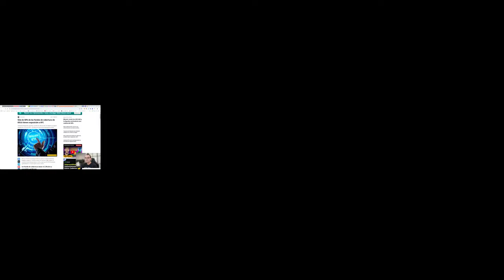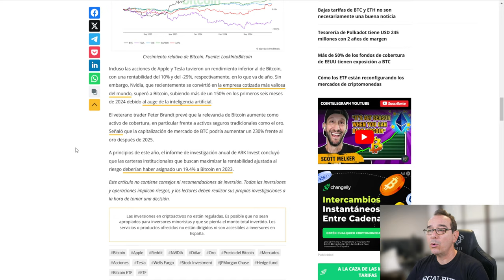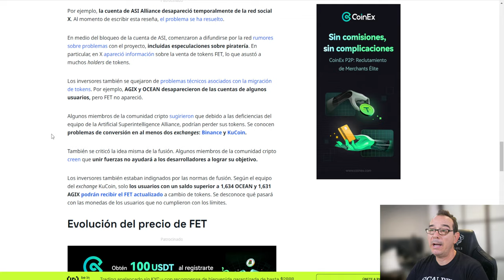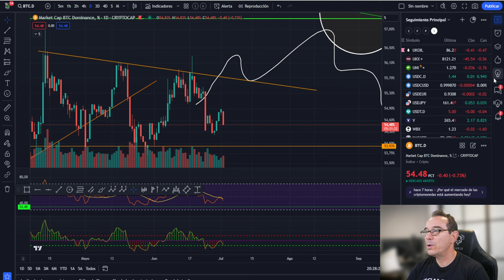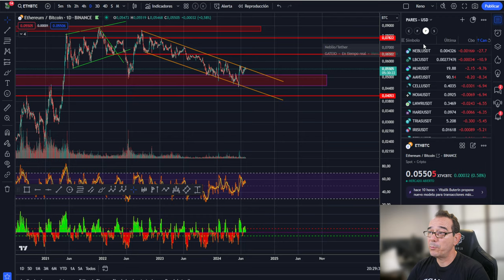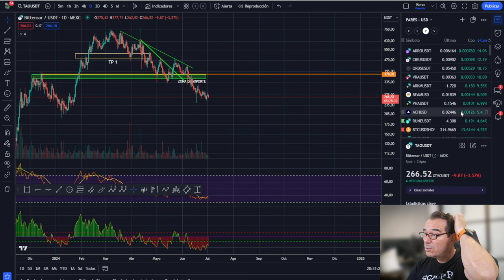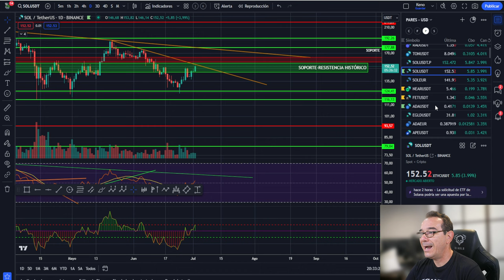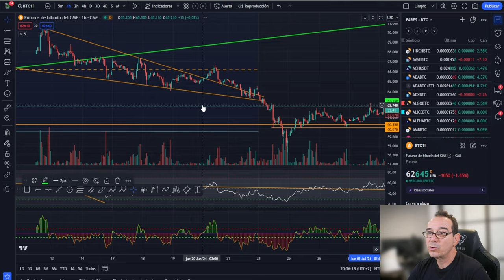💥💵 MACRO ADOPCIÓN DE BITCOIN 💵¿ESTÁS PREPARADO?💥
0:00:00 bitcoin MACRO ADOPCION DE BITCOIN
0:02:11 Bitcoin ESTAS PREPARADO?
0:04:36 Bitcoin HOY ASI Y ALTCOINS ANALISIS